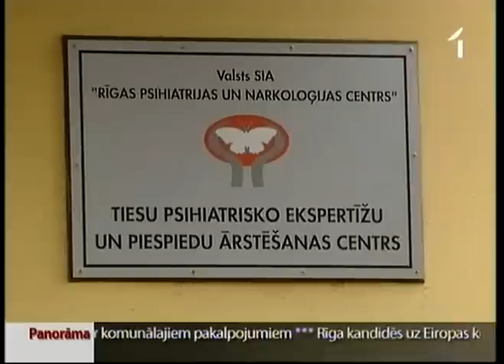Piektā daļa pārbaudīto noziedznieku atzīti par nepieskaitāmiem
Pēc nežēlīgu noziegumu izdarīšanas nereti tiesu psihiatriskā ekspertīze slepkavu atzīst par nepieskaitāmu. Tieši šādu lēmumu publicējuši Norvēģijas psihiatri spriežot par tā saukto Oslo šāvēju - 77 cilvēku slepkavu Andersu Bēringu-Breivīku. Viņš pats tam gan nepiekrīt. Ko nozīmē lēmums -- nepieskaitāms? Kāds sods tiek piemērots slepkavām ar psihiskiem traucējumiem. Vai apārstētais slepkava var atgriezties sabiedrībā?